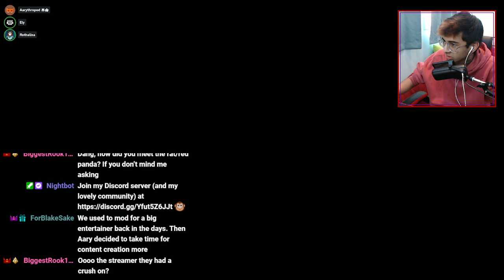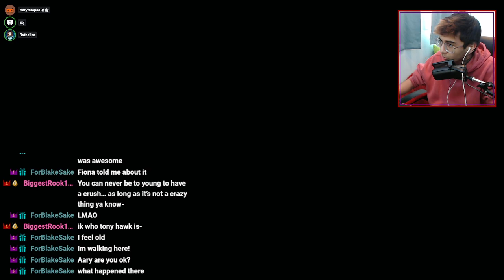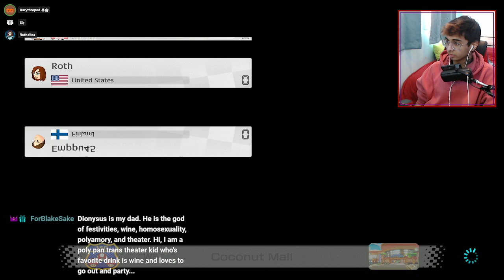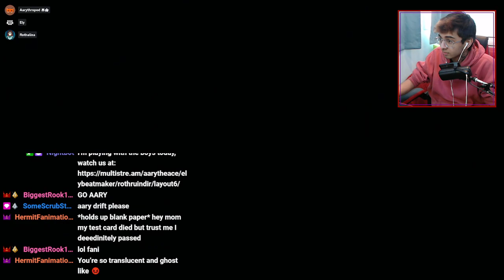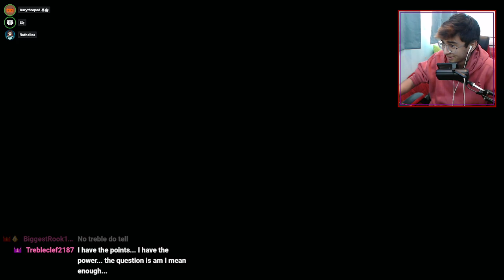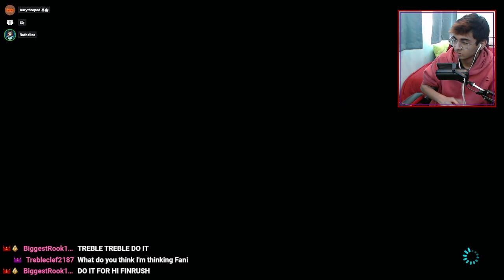Maybe I Love Mario Kart? - #2 (with elybeatmaker and Rothruindir)